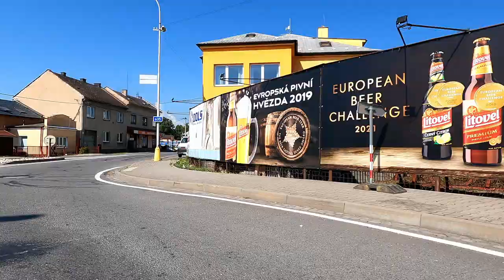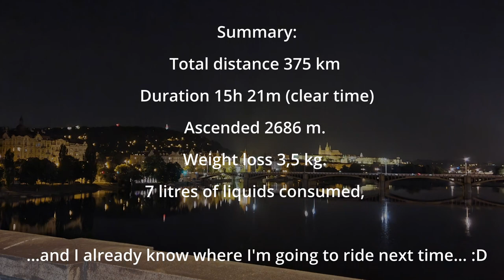2021 Palkovice Praha EN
The small taste of the trip from Silesia to Prague on the bicycle...